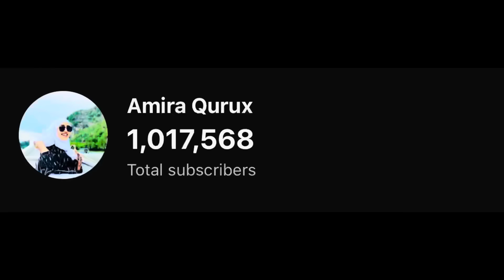GURIGA CEYDA DABAAL DAG KADIB YAA HAGAAJIYAY ANIGA SUNUDUS SALAX MACLIMO..? QOSOLKA ADUUNKA